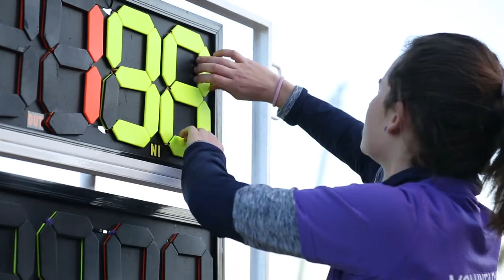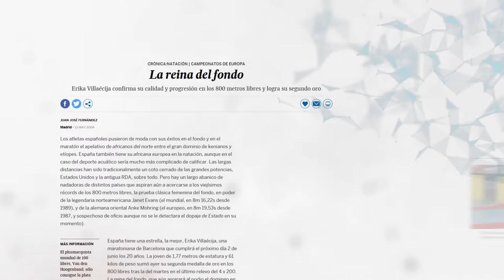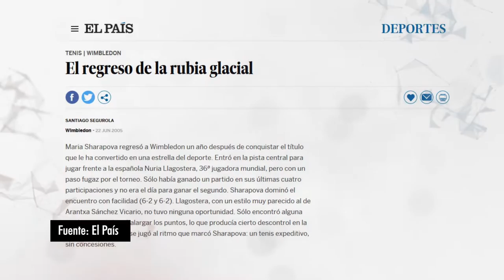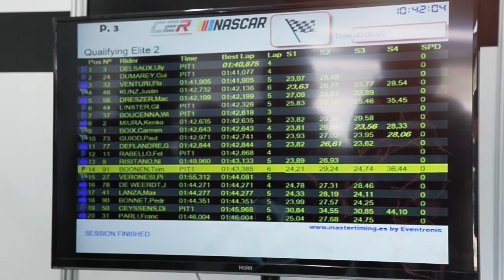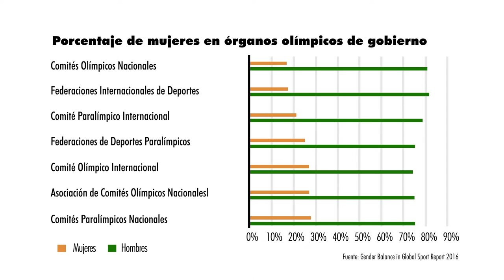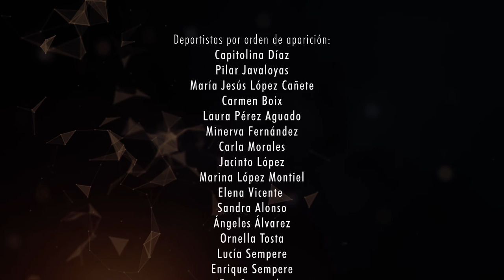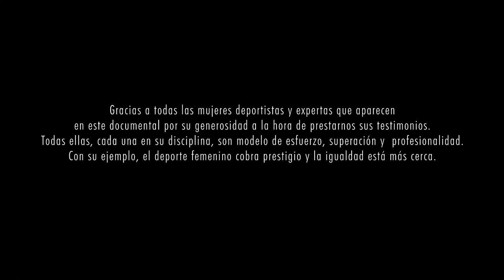Campeonas Sin Límites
Son mujeres deportistas, valientes, con talento, que interpelan a toda la sociedad para que la paridad sea una realidad ya, en una sociedad que aspira a ser más justa y equitativa.  Este documental nos demuestra, como hoy en día, apoyarlas a ellas es rentable deportiva, social y económicamente, sobre todo cuando nos han demostrado a toda la sociedad que ellas han logrado mejores triunfos en los últimos Juegos Olímpicos desde 2012.

Analiza y constata los obstáculos y dificultades a los que se enfrentan las deportistas y deportistas con discapacidad  para poder competir, la falta de apoyos y oportunidades. Ellas son deportistas que acumulan triunfos, pero que se encuentran en  la difícil disyuntiva entre estudiar o profesionalizarse. Les gustaría tener un futuro claro donde puedan vivir de su deporte, como sus compañeros masculinos.